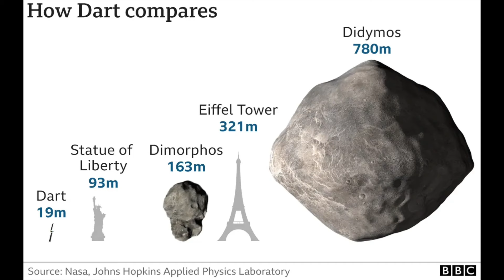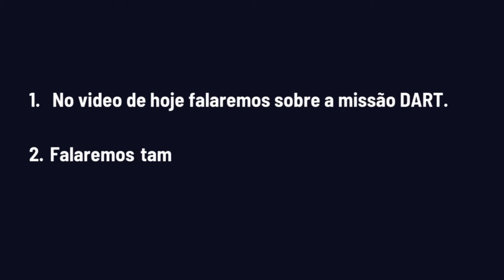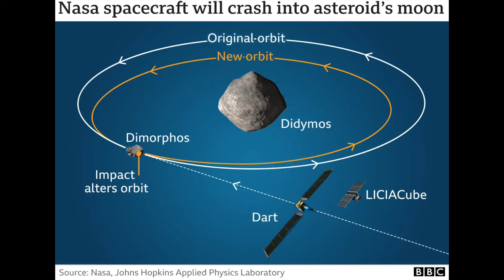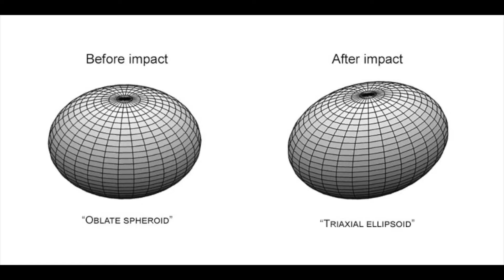ESTAMOS PREPARADOS PARA DESVIAR UM ASTEROIDE PERIGOSO?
Lembram da missão DART da NASA? Pois é, parece que o impacto da nave mudou permanentemente a forma e a órbita do alvo.

A nave espacial DART (Double Asteroid Redirection Test)  colidiu com um asteroide, chamado Dimorphos, que serve de lua para outro asteroide maior em 2022, Didymos. Esse asteroide lunar foi significativamente deformado criando uma grande cratera!

De acordo com um novo estudo,  esse remodelamento tão dramático fez com que a lua saísse dos trilhos de sua progressão evolutiva original. Os pesquisadores acreditam que Dimorphos pode começar a "cair" caoticamente em suas tentativas de voltar ao equilíbrio gravitacional com seu asteroide pai chamado Didymos.